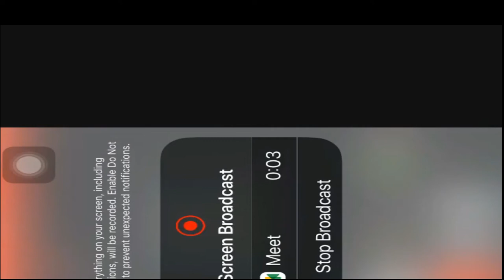Dr. Satya Vrat Shastri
Inaugural Speech
International Webinar on Modern Writings in Sanskrit: Department of Sanskrit, 1 to 8 March 2021

Satya Vrat Shastri (born 29 September 1930) is a highly decorated Sanskrit scholar, writer, grammarian and poet from India. He has written three Mahakavyas, three Khandakavyas, one Prabandhakavyas and one Patrakavya and five works in critical writing in Sanskrit. His important works are Ramakirtimahakavyam, Brahattaram Bharatam, Sribodhisattvacharitam, Vaidika Vyakarana, Sarmanyadesah Sutram Vibhati, and "Discovery of Sanskrit Treasures" in seven volumes